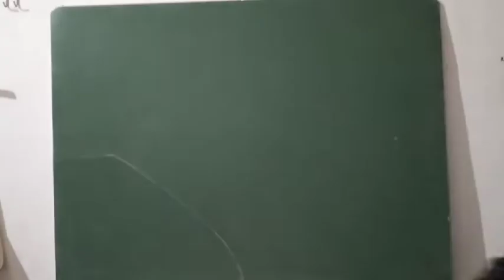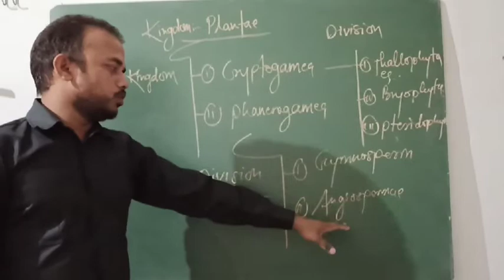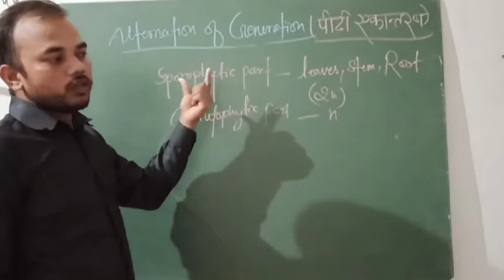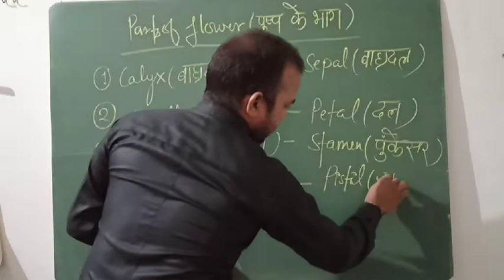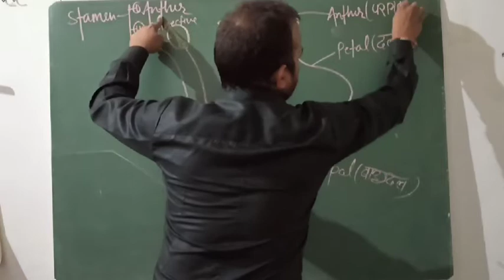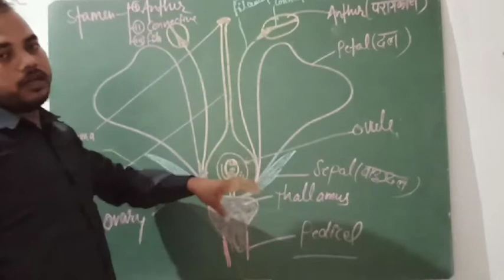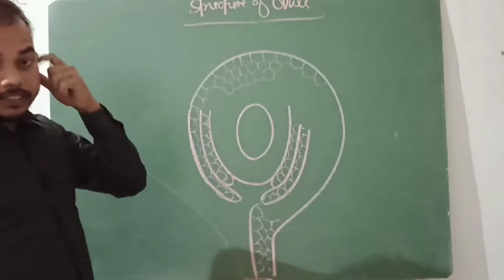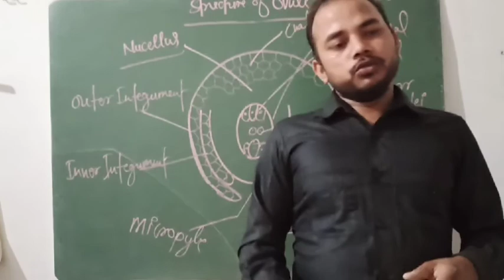Reproduction in Angiospermic Plants(Introduction)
Angiospermic Plants are Highly developed Division of Plantae kingdom.These plants have all important plant's part as- Leaves,Stem,Root, Flowers,Bud and highly developed Vascular Bundle.
Flowers have four major parts- calyx,Corolla, Androecium and Gynoecium.
Structure of Ovule have also mentioned.